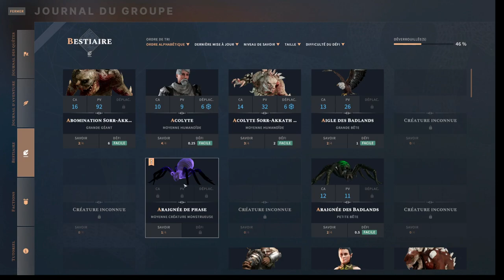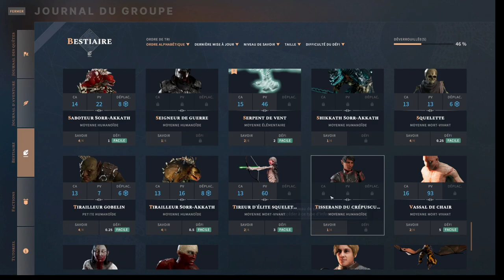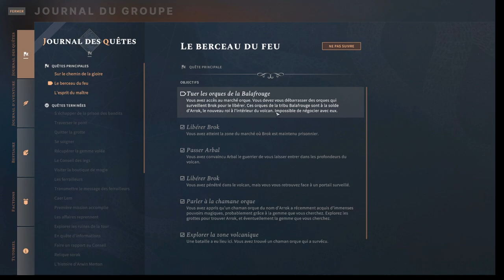Solasta - Episode 38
Nous voilà donc de retour à la forteresse du bouclier. Nous affrontons des vassaux, et après les avoirs vaincu, nous récupérons la relique.
Nous retournons alors à Caer Cyflen pour la déposer.
Nouveau retour à la forteresse du bouclier, mais cette fois-ci, en tant qu'étape à destination du volcan.
Sur le chemin, nous tombons sur de nombreuses embuches que nous surpassons ; puis nous arrivons au volcan.
Sur place nous faisons une rencontre. Celle de Kebra, une orque qui nous raconte sa terrible et dramatique histoire. Aidons là.
Elle nous mène dans le volcan. Arbal nous promet un peu d'aide.